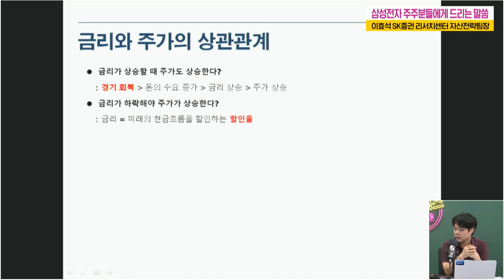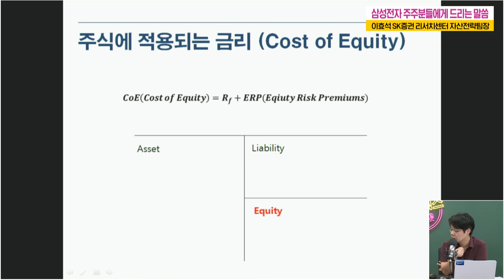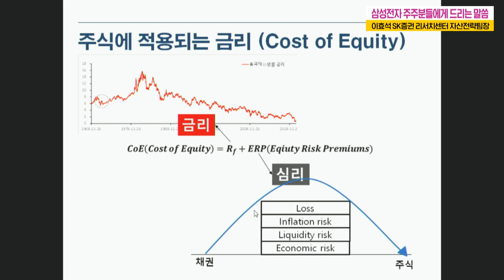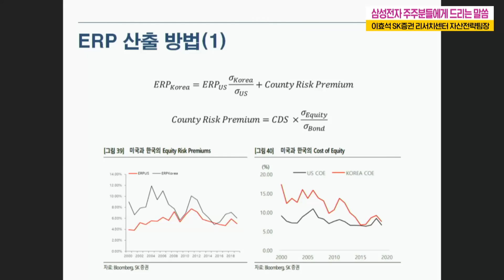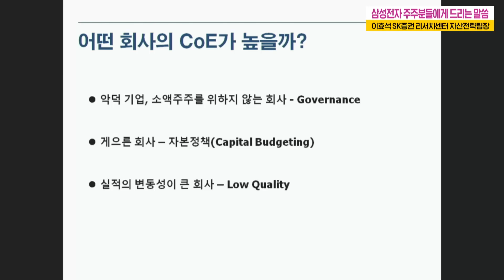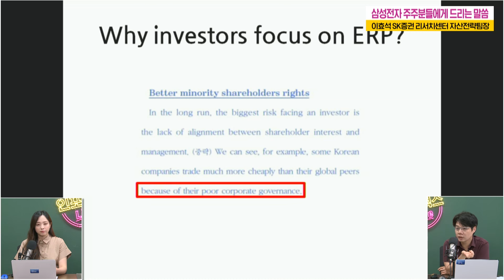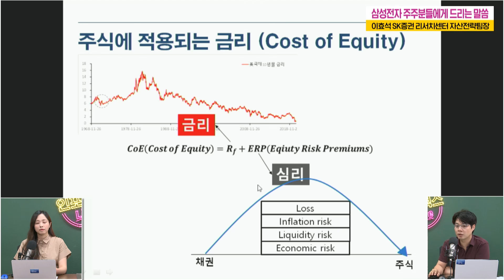삼성전자 주주분들에게 드리는 말씀 [이효석 SK증권 리서치센터 자산전략팀장]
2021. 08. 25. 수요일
삼성전자 주주분들에게 드리는 말씀
[이효석 SK증권 리서치센터 자산전략팀장]